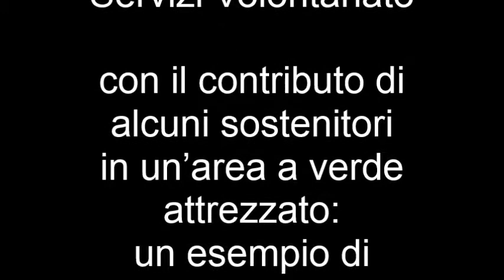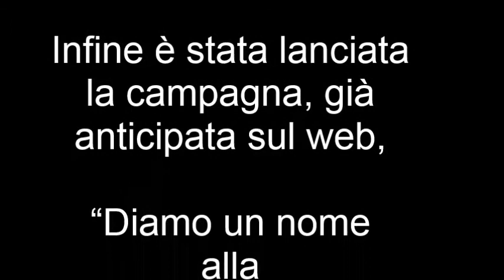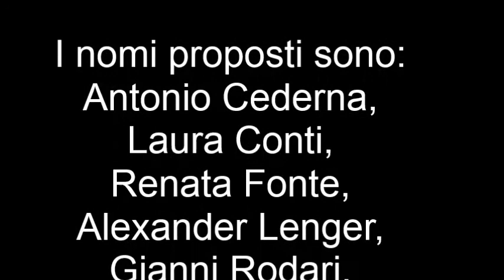Periferia giardino alla Salinella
A Taranto, in occasione di Puliamo il mondo, un patto tra Legambiente, associazioni di cittadini e operatori commerciali recupera dal degrado una piazza.